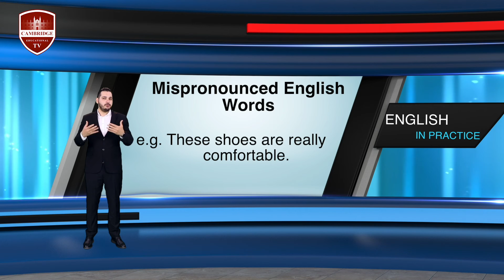English in Practice 5 - Mispronounced Words